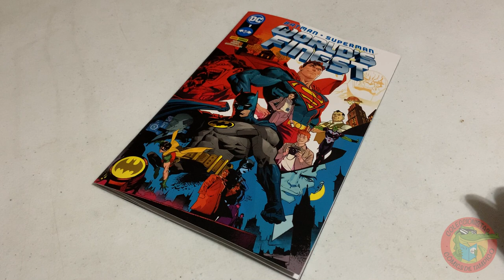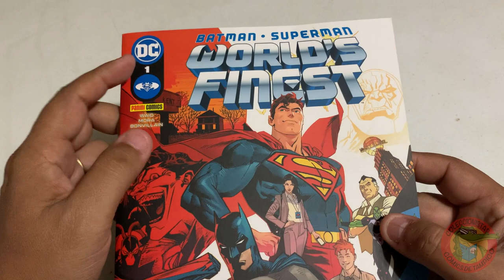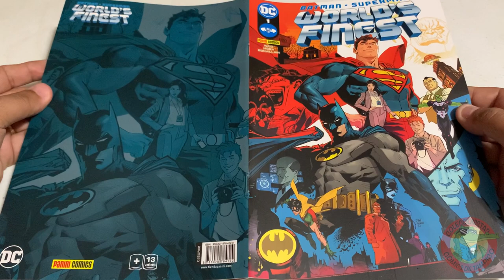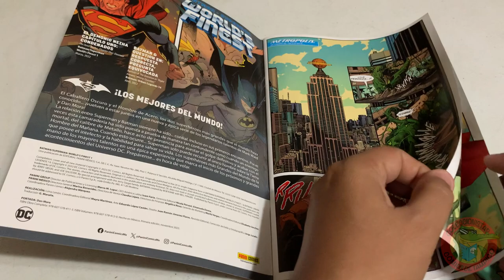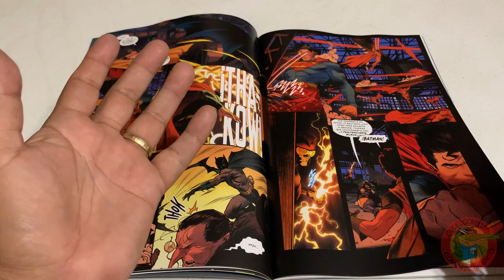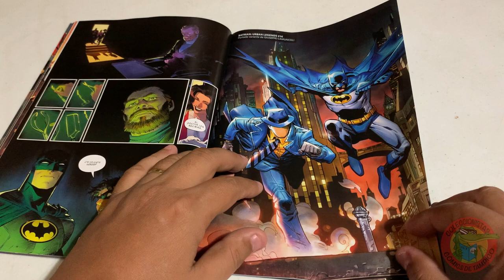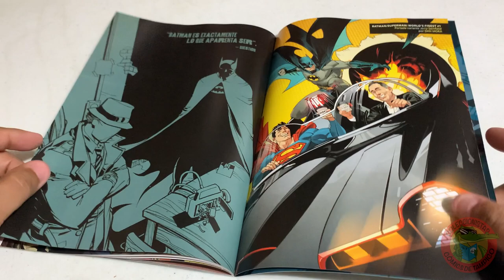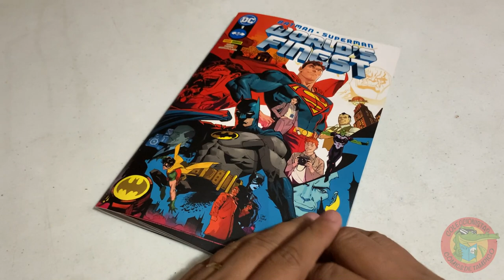BATMAN SUPERMAN WORLD´S FINEST #1 Editorial PANINI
Arrancamos con los números unos de DC COMICS PANINI en este inicio de la nueva era de DC en México y ahora te comparto el #1 de BATMAN SUPERMAN WORLD´S FINEST, la historia principal es una maravilla y el segundo es una aventura a dueto de BATMAN con QUESTION acompáñame en este chequeo y platícame que opinas de este inicio de PANINI COMICS, gracias por tus visitas, comentarios, correcciones y sobre todo por tus likes, recuerda que la ficción está en nuestras manos, abrazos poderosos!!!